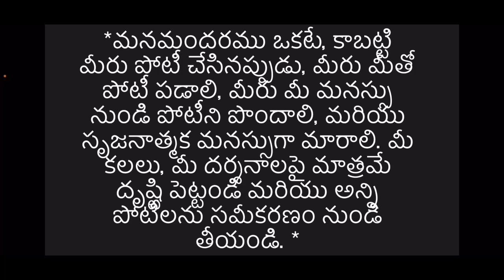Secret Money Affirmations (రహస్యం)